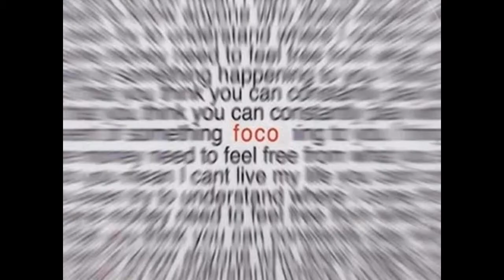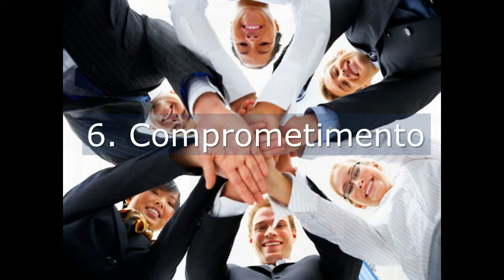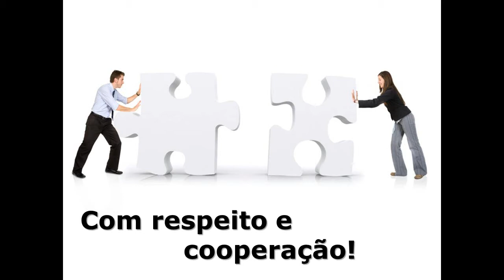ATITUDE 10 - PET SOCIETY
10 ATITUDES IMPORTANTES PARA O SEU SUCESSO